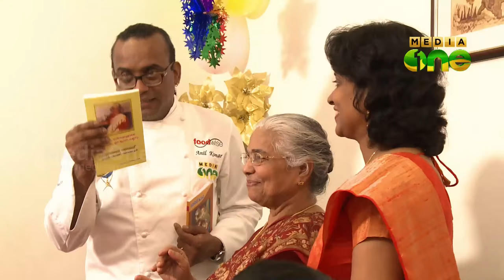Treat - Chef Anil Kumar's Cookery Show ( Episode 111)